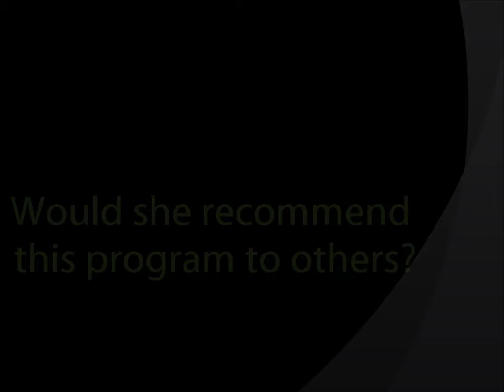Profiles in Leadership: Amy DeLuca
Check out this video from our "Profiles in Leadership" Series. The series consists of interviews with Alums from our Signature Class Program. To learn more about Leadership you can go to our